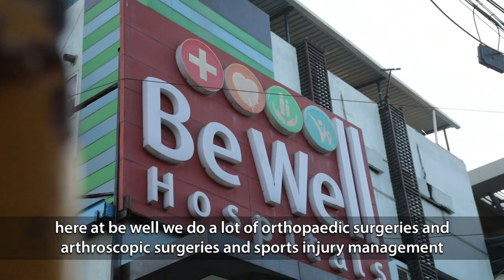Stem cells and how it can help you get better ? - Dr Santhosh Jacob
An introduction to stem cells and how they can help in different ailments of the musculoskeletal system. Arthritis and spinal problems can be many times non-surgically treated if identified early .
Empower yourselves by understanding how stem cells can actually help you. An evidence-based video informatorial  by Dr Santhosh Jacob